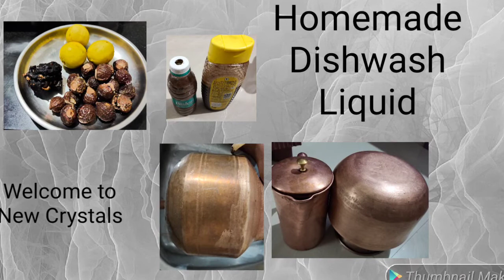Homemade Dishwash liquid/100%Natural Dishwash liquid/DIY/ பூஜை பாத்திரங்கள் பளபளக்க வேண்டுமா?